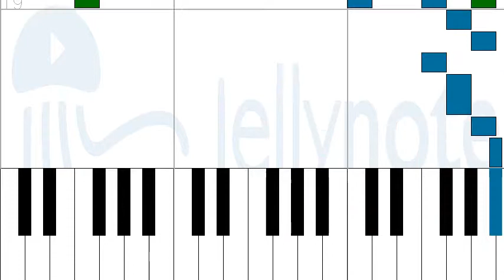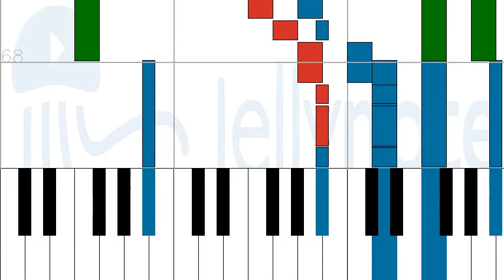How to play No Air by Jordin Sparks on Piano Sheet Music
Tutorial How to play No Air by Jordin Sparks on Piano Sheet Music